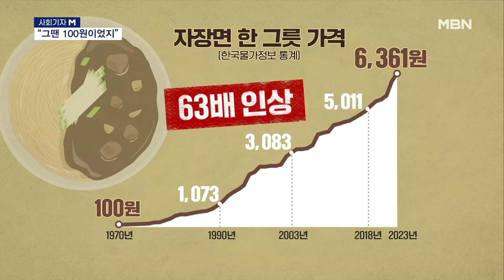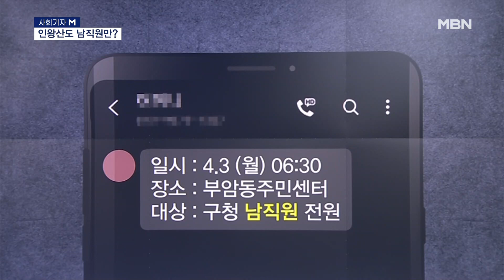[사회기자M] “그땐 100원이었지” / 합의금 줬는데 “또 배상” / 인왕산도 남직원만? [MBN 뉴스7]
사건사고와 사회 이슈를 살피는 사회기자M 한범수, 정태웅입니다.

1. “그땐 100원이었지”

[정태웅]
요즘 백 원짜리는 떨어져 있어도 안 줍잖아요.

[한범수]
‘그때’였으면 주웠을 겁니다. 사 먹는데 100원밖에 안 했거든요.

[정태웅]
사 먹는데 100원? 뭔가요? 도대체 ‘그때’가 언제예요?

[한범수]
1970년도엔 100원이었습니다. 영상 보시죠. (중국집이잖아요!) 자장면 한 그릇 평균 가격이 그랬습니다.

[정태웅]
지금 짜파게티 하나 먹는데 천 원 넘거든요. 그런데 자장면이 100원이라니요.

[한범수]
현재 자장면 평균 가격은 6천 원대입니다. 60배 정도 올랐죠. 아직도 대중적인 음식이긴 한데, 옛날만큼은 아니죠.

▶ 스탠딩 : 이규연 / 기자
- "껑충 뛴 자장면 가격, 손님들의 생각은 어떤지 직접 들어보겠습니다."

▶ 인터뷰 : 이청일 / 손님
- "물가가 너무 비싸. 너무 올랐어! 모든 물가가 다!"

▶ 인터뷰 : 이순종 / 손님
- "그때(1970년도) 비해서는 모든 물가가 오르니까 어쩔 수 없는 건데…."

[정태웅]
세월이 흘렀으니까 그만큼 물가 오르는 건 당연하다, 이렇게 생각할 수도 있을 거 같은데요.

[한범수]
최근 들어 급격하게 오르고 있다는 점이 주목할 부분입니다. 지난 5년 새 가격 상승 폭은 약 27%나 됐어요. 공급망 위기로 인해 식자재 가격이 뛰어올랐기 때문입니다.

▶ 인터뷰 : 장란분 / 중국집 사장님
- "인건비는 자꾸만 올라가고, 들어올 때마다 재료가 (가격이) 달라요. 양파도 그렇고…. 최고 비싼 건 양파죠."

[한범수]
소비자 부담을 줄이려고 0.5인분 파는 자장면집도 등장하고 있다고 합니다. 한 그릇에 2~3천 원 정도 되겠죠. 20년쯤 전 가격으로 돌아간 것 같은 느낌을 줄 수 있겠네요.

[정태웅]
마음 편하게 자장면 한 그릇 할 수 있었던 시절이 그립습니다. 한편으론 자장면 가격으로 물가 상승 추세나 실태를 관찰할 수 있다는 점이 흥미롭게 다가오기도 하네요.

2. 합의금 줬는데 “또 배상”

[정태웅]
합의금에 배상금까지 받을 수 있나요? 무슨 상황이죠?

[한범수]
목욕탕에서 미끄러져 다친 손님 얘기입니다.

[정태웅]
궁금한데요!

[한범수]
지난 2015년 2월, 충북 충주의 한 목욕탕을 찾은 A 씨, 안에서 미끄러졌습니다. 등뼈가 골절됐습니다.

[정태웅]
그래서 합의금 받았다는 거고요.

[한범수]
9백만 원 합의금 받고, 앞으로 소송 걸며 문제 삼지 않겠다는 약속도 했습니다.

[정태웅]
그런데 어쩌다 배상금까지 받게 된 거죠?

[한범수]
목욕탕 손님 A 씨, 4년 뒤 영구장해 판정받았습니다. 그게 억울했던지 손해배상까지 청구한 겁니다.

[정태웅]
그런데 목욕탕 주인이 호락호락하게 들어주진 않았을 거 같거든요. 손님이 더 이상 문제 삼지 않겠다고 약속을 해줬으니까요.

[한범수]
네, 그래서 법정에서 다툼이 있었습니다. 그런데 판사는 손님 A 씨 편을 들어줬어요.

[정태웅]
어떤 근거로 그렇게 판단했을까요?

[한범수]
“영구장해 받을 줄 알았으면 9백만 원에 합의했겠는가, 비누 거품이나 물기 방지하는 시설도 없었다”라고 봤습니다.

[정태웅]
약속 그 자체가 절대적이진 않다고 본 거네요.

[한범수]
다만, 주의 의무를 지키지 않았다며 손님에게도 30% 책임이 있다고 판단했습니다.

[정태웅]
사고 이후에 뒤늦게 후유증이 나타나면 추가로 배상을 받을 수 있다는 사실 알게 됐네요. 교통사고 당하고 오랫동안 후유증 겪고 계신 분들도 꼭 참고하시길 바랍니다.

3. 인왕산도 남직원만?

[한범수]
얼마 전 있었던 산불 얘기인가요?

[정태웅]
네, 서울에서 발생한 대형 산불인 만큼 당시 경찰부터 군인까지 동원된 인력도 많았는데요. 이 중에는 구청 직원들도 있었습니다.

[한범수]
재난이니까 공무원들이 비상출동 할 수 있죠. 키워드 보면 남직원만 동원한 거예요?

[정태웅]
그제(3일) 대전에서 산불로 비상소집을 했다가 여직원만 돌려보내는 일이 있었거든요. 성차별이라는 지적이 제기됐고요. 인왕산 산불 때도 비슷한 일이 생겨 논란이 일고 있습니다.

[한범수]
자세히 들어보죠.

[정태웅]
화재 다음날 새벽, 잔불 확인을 하기로 했는데 남자 직원들만 나오라고 공지한 겁니다.

▶ 인터뷰(☎) : 종로구청 관계자
- "인왕산이 산세가 좀 험하거든요. 메는 등짐이 한 20kg 이상 되고요. 이미 좀 경험을 해봤던 직원들이 하는 게 조금 더 효율적일 것 같아서…."

[한범수]
그럼 여직원들은 불난 기간 동안 아예 안 나온 거예요?

[정태웅]
제가 화재 발생 당시 직접 취재 갔었는데요. 남녀 모두 현장에 나왔는데, 남직원들 위주로 산에 올라가더라고요.

[한범수]
여직원 분들이 놀고 있었겠습니까. 그래도 차별이란 오해 소지가 있었던 거 같긴 하네요.

  영상취재 : 안지훈 기자
  영상편집 : 고지훈, 송지영
  그래픽 : 박경희